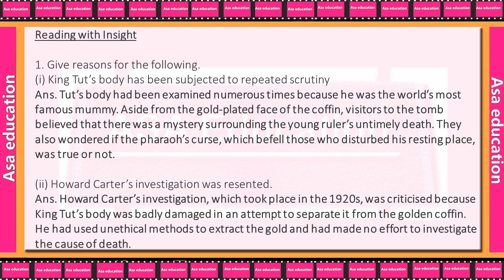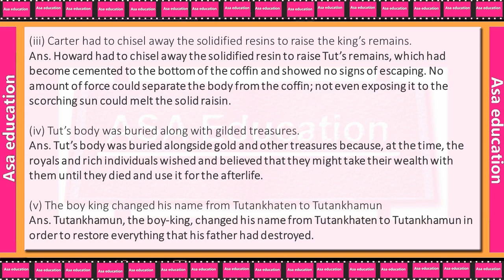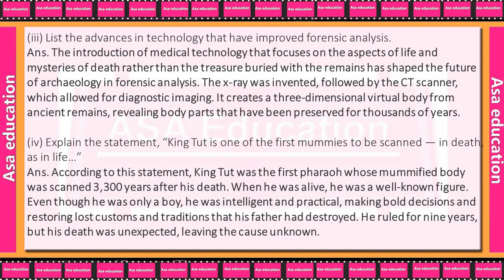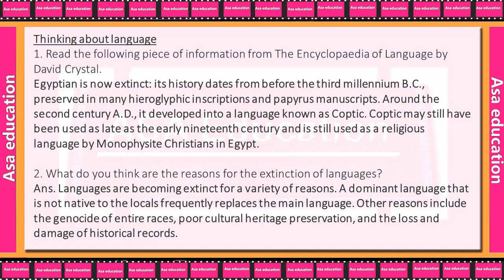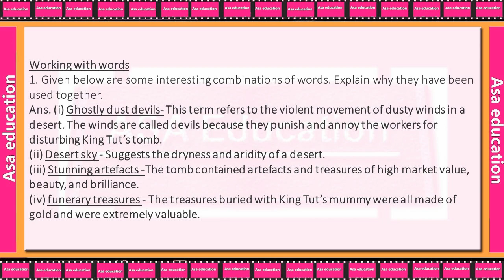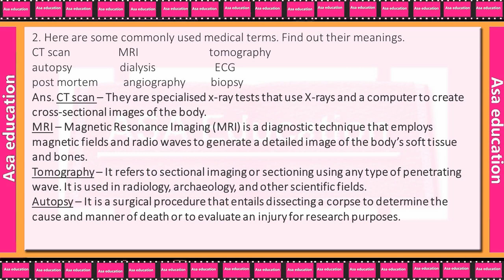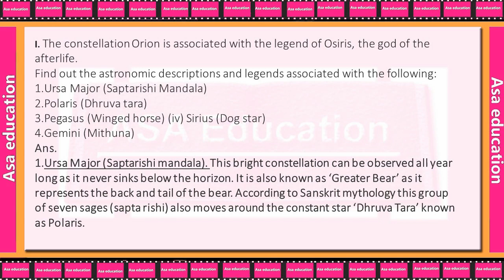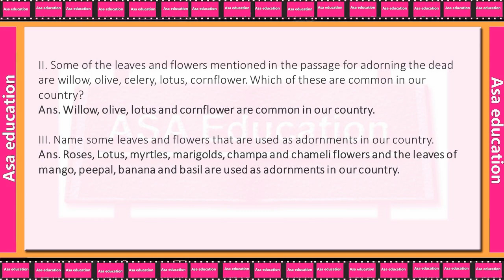Ch 3 Discovering Tut (English - Hornbill, CBSE, Grade 11) Exercise with Hindi explanation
Subject - English.
Book - Hornbill.

Chapter 3 - Discovering Tut : the Saga Continues.

ASAP-A01